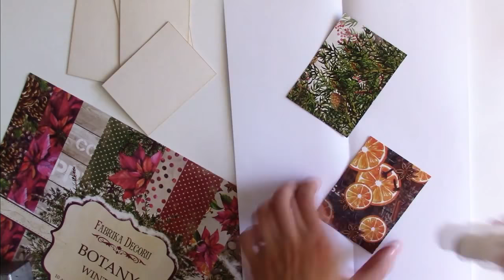Mixed media ATC set "Orange Dreams" tutorial